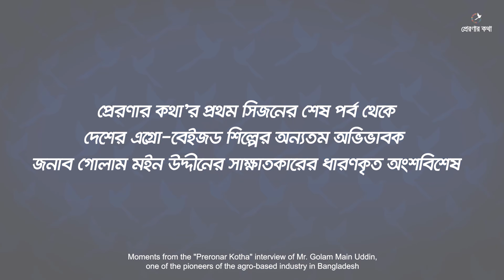Enjoyment of work is important - Golam Main Uddin: Preronar Kotha S01E04 Playback21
Eminent business leader and Chairman of British American Tobacco Bangladesh Mr. Golam Main Uddin expects the younger generation to show more passion towards their work. “The successes and failures of your organisation should be considered as your own. Embrace your profession with genuine enthusiasm. Enjoy your work and you will not have to go back home feeling burdened and tired,” he added. Thought Leadership Broadcast “Preronar Kotha” has been designed to promote such words of encouragement and integrity from the industry leaders.